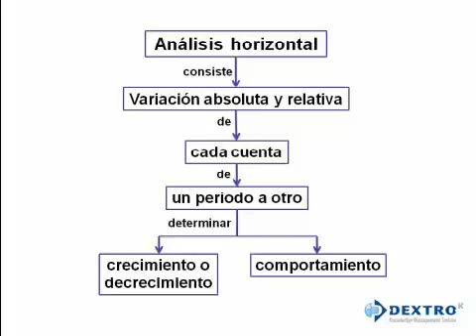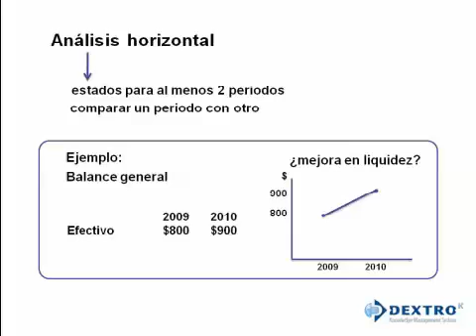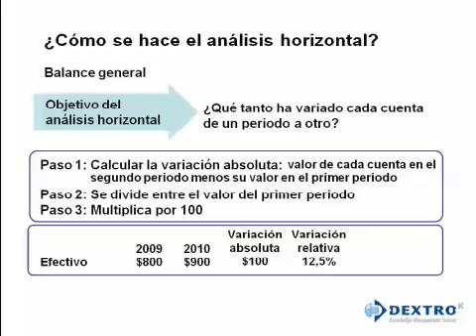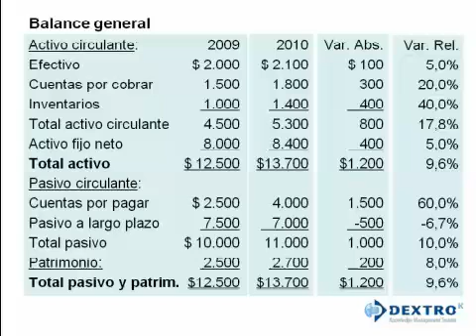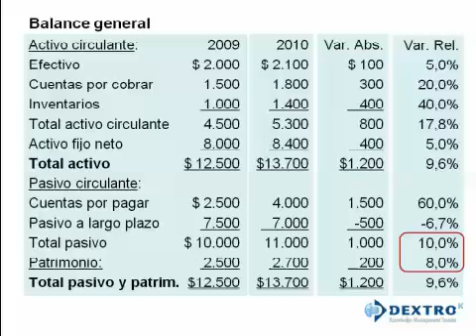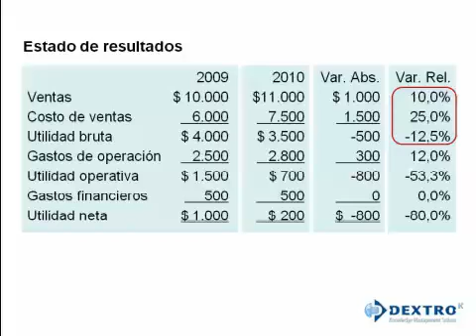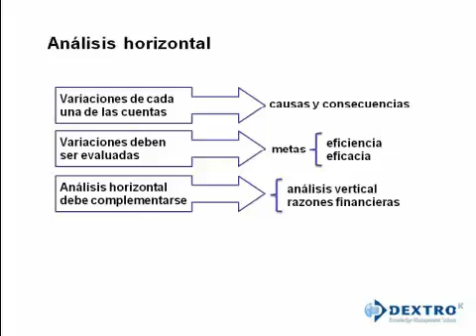Introducción al análisis de estados financieros - Análisis horizontal de los estados financieros